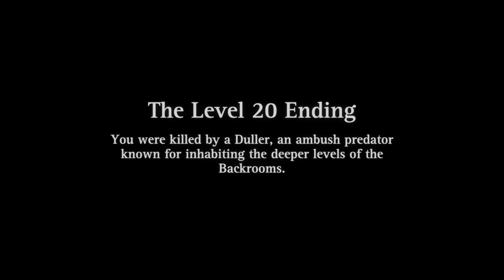Run For Your Life! The Backrooms LEVEL 20 (Dreams PS4)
The instalment of the ongoing g Backrooms series made in Dreams By Marshall’s Account